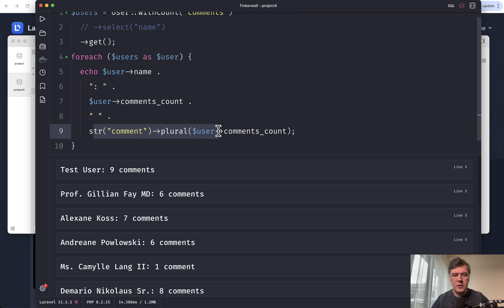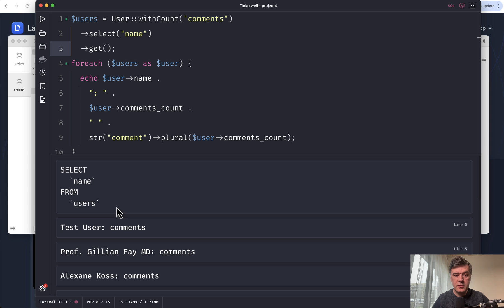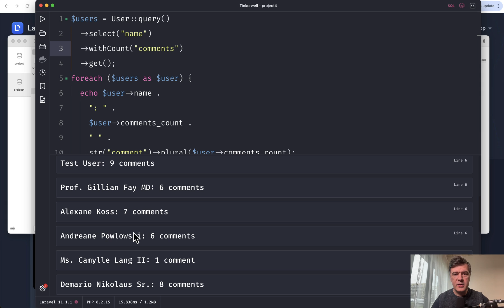Laravel Eloquent: Be Careful with Select and withCount ORDER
If you use grouping like `withCount()` in your queries, select the fields at the right time.